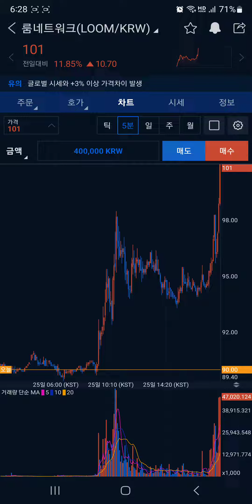룸네트워크 코인 (LOOM) 1틱에 1%, 베팅할 손가락만 있다면